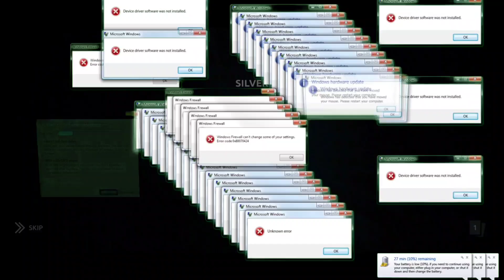something's wrong with this lynx || shadow fight arena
this lynx is from the north iceland 👀💪🤣🤣